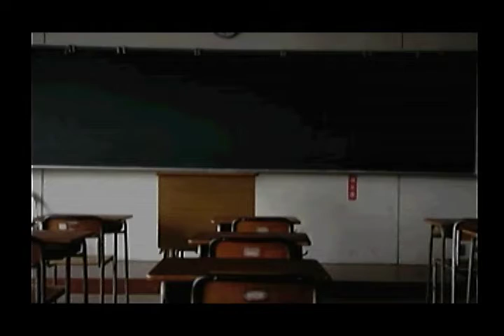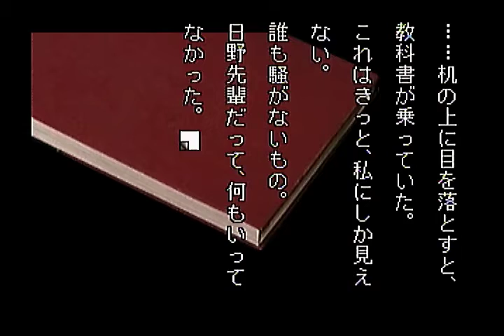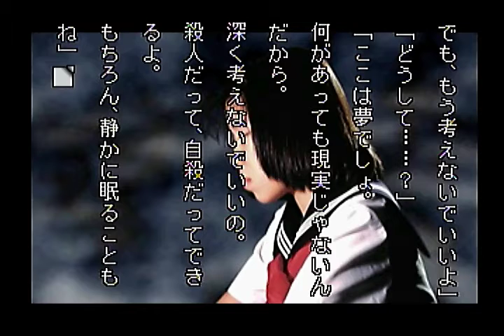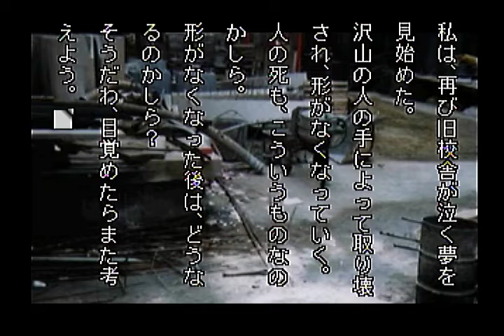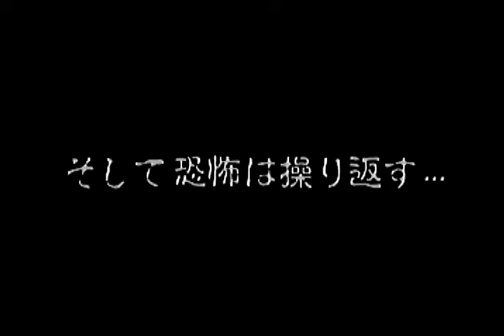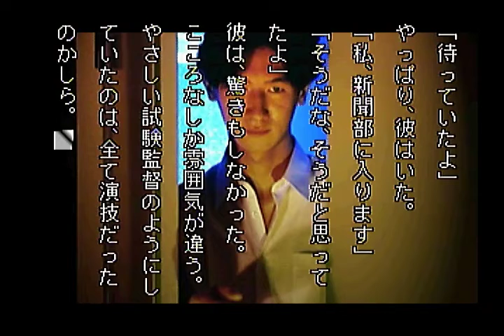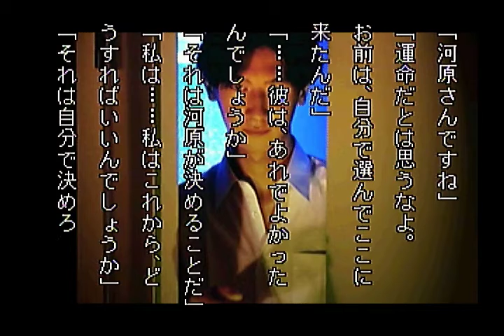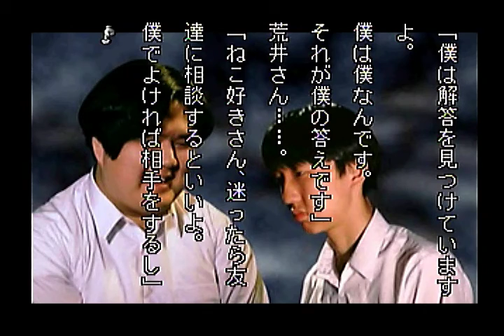【ねこ好き実況】学校であった怖い話S 赤い表紙の教科書のその後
赤い表紙の教科書のその後
鳴神学園の入学試験中に気が付く三毛美。試験監督を務めていたのは火の先輩であった。立ち入り禁止の旧校舎や新聞部の部室にて、あの6人に出会うのであった・・・。